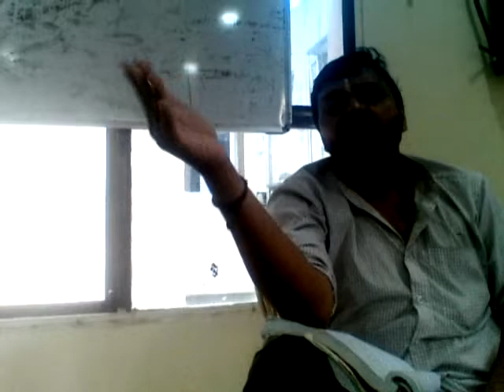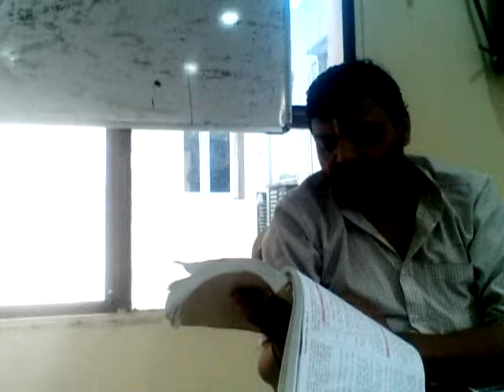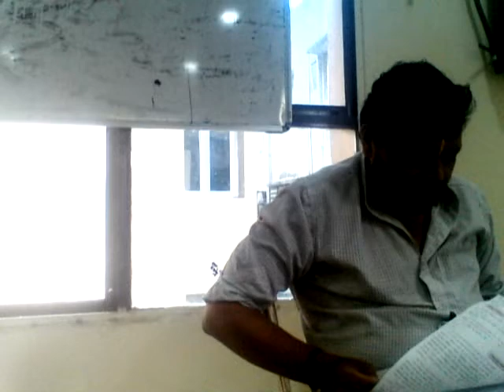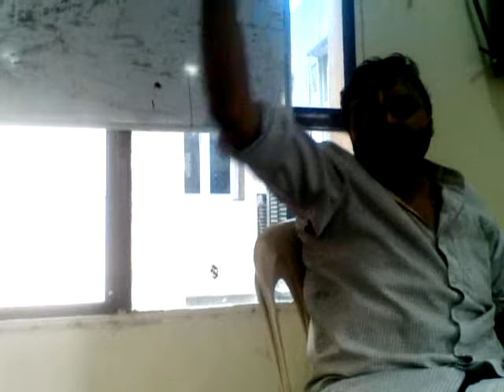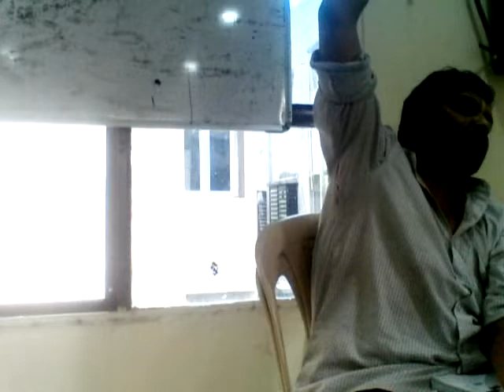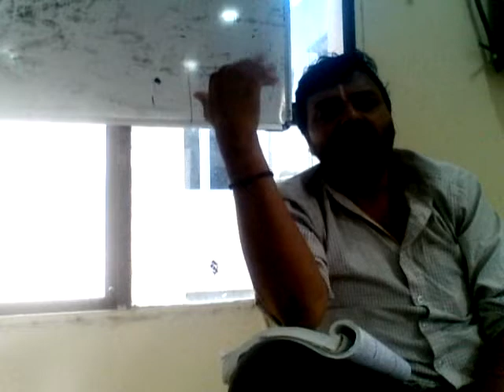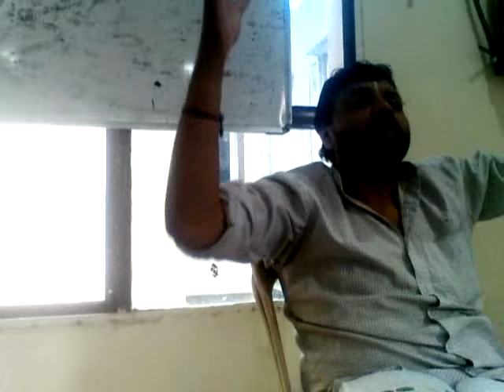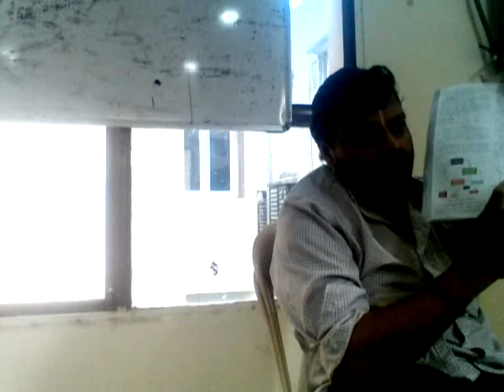9th_Sci_Chap 14_3rdLecture_23-07-2022